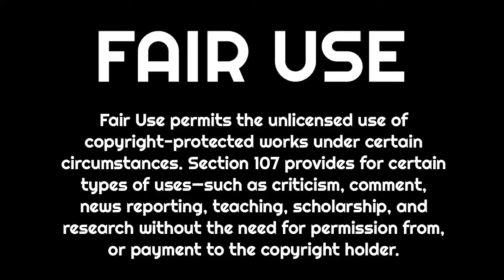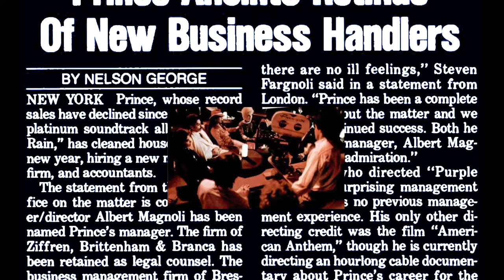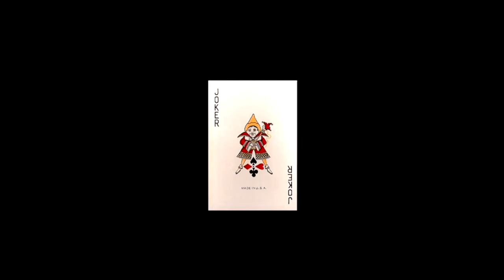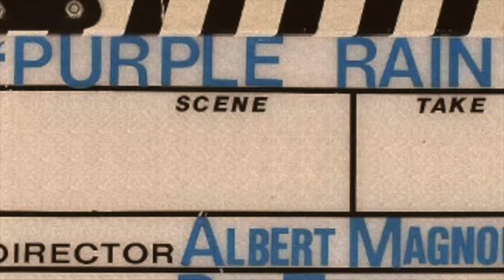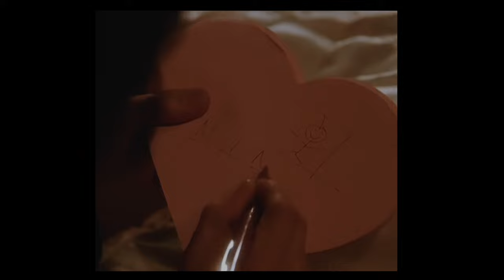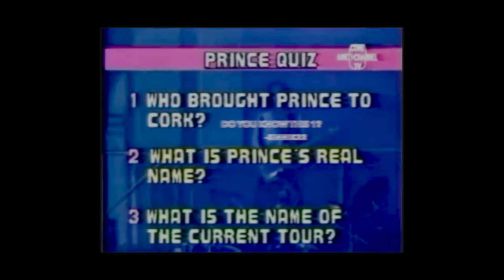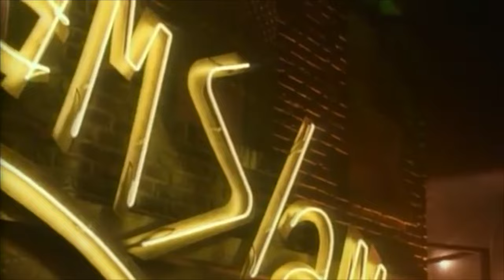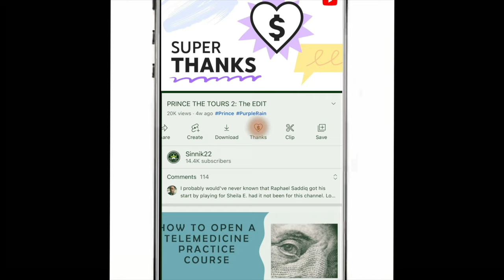PRINCE'S Graffiti Bridge TMO DRAMA the EDiT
The unofficial sequel to 'Purple Rain' (1984). The Kid is now club owner and rival to Morris (Morris Day) who get into a fight for the Glam Slam Nightclub.

In the earliest version of Graffiti Bridge Prince was to play a character named Camille. Madonna (who Prince wanted to play a character named Ruthie Washington) made it quite clear she didn't want anything to do with Graffiti bridge. During their meeting madonna told a flabbergasted Prince that he was stupid and referred to his script as a piece of shi*"
Kim Basinger ended up in a relationship with Prince and the two of them penned an early version of Graffiti Bridge. It combined the former character 'Angel' played by Kim Basinger and "Electra" planned for Jill Jones into one, named "Aura" but now to be played by Ingrid Chavez.

The early versions of the film were not supposed to be connected to Purple Rain in any way. However, once prince was approved for financing Warner Bros began to have misgivings about the films viability. Approval for financing was partially based on Kim Basinger's involvement in the production. Kim Basinger was widely known to have been directing Graffiti Bridge. However, around January of 1990 Kim & Prince had a falling out. She removed herself from the Minneapolis based production. Prince tapped his current manager and director of Purple Rain but Albert Magnoli declined and then resigned.

Its not as if Prince had not made mistakes in the past. Critics destroyed Under the Cherry Moon. Fans of Purple Rain did not understand UTCM for the most part. Fans were mixed on Around the world in a day and the parade albums. Sign O the Times was brilliant, while sales were far from PR levels. Lovesexy was confusing to most as well. It seemed that Prince's hardcore fans and some holdovers from the salad days were left in the Minneapolis Genius' corner.

BATMAN changed everything. Hanging with Batman heightened Prince's public awareness to PR levels. Warner Bros spent unholy amounts of money on Batman and Prince benefitted. Prince was the hero again. He cashed in, and started a reputedly wild affair with Batman's leading lady and hollywood rising star Kim Basinger.

Prince and Kim retired to Paisley Park and lived happily ever after.

In his 1992 Rolling Stone interview, Burton reveals that Prince and the studio's eagerness to make this collaboration happen left him feeling trapped. "What happens is, you get engaged in this world, and then there’s no way out. There’s too much money. There’s this guy you respect and is good and has got this thing going. It got to a point where there was no turning back. And I don’t want to get into that situation again."

As he did with his first two films - Pee Wee's Big Adventure and Beetlejuice - Burton largely leaned on a score provided by Oingo Boingo's Danny Elfman throughout the movie. Besides "Trust," the only song to receive major screen time is the Nicholson-inspired "Partyman," which accompanies the Joker's destructive visit to a museum.